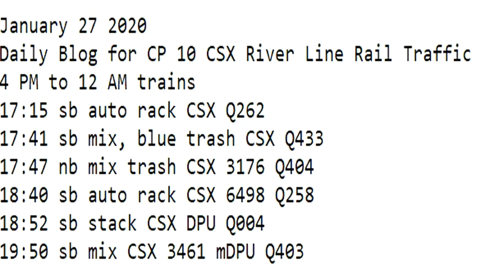January 27 2020 Trains 4 PM to 12 AM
4 PM to 12 AM trains
17:15 sb auto rack CSX Q262
17:41 sb mix, blue trash CSX Q433
17:47 nb mix trash CSX 3176 Q404
18:40 sb auto rack CSX 6498 Q258
18:52 sb stack CSX DPU Q004
19:50 sb mix CSX 3461 mDPU Q403